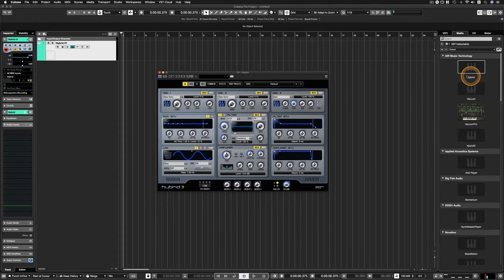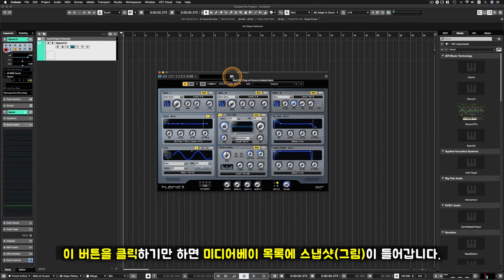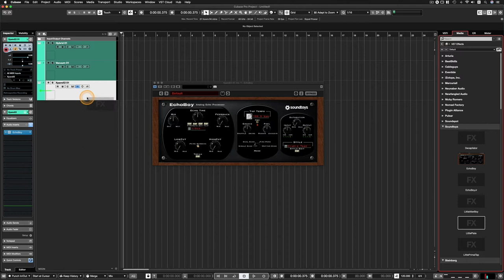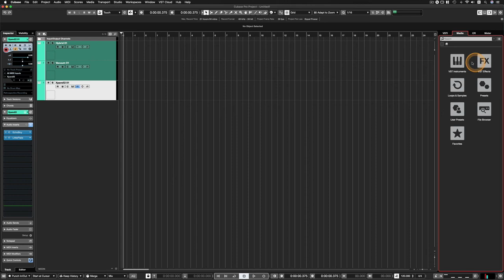[큐베이스 꿀팁] 미디어베이(MediaBay) 목록에 스냅샷(그림) 넣는 법! | Add VST Plug-in Picture to Media Rack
알아두면 쓸모있는 큐베이스 프로 팁 #43 - 미디어베이(MediaBay) 목록에 스냅샷(그림) 넣는 법! | Add VST Plug-in Picture to Media Rack

: 직전 영상에서 '미디어베이' 에 대해 총괄적으로 다뤘습니다. 그 중에 가상악기와 플러그인 이펙터를 드래그 & 드롭으로 넣는 방식이 있었는데요. 보통 미디어 랙(Media Rack) 이라고 부릅니다. 이 목록을 보시면 큐베이스 기본 제공 가상악기와 이펙터에는 스냅샷(그림)이 이미 들어가 있지만 본인이 추가로 설치한 외부 회사들의 가상악기, 이펙터에는 아무 스냅샷(그림)도 들어가 있지 않습니다. 언젠가부터 큐베이스에서 그 목록에도 유저 본인이 스냅샷(그림)을 넣을 수 있게 기능을 넣어줬는데요. 정말 간단한 방법임에도 아직 이런 기능이 있다는 것을 잘 모르시는 분들이 많습니다.

이번 영상에서는 미디어베이에서 이미 드래그 & 드롭으로 가상악기, 이펙터를 쓰고 있거나 앞으로 자주 사용하려고 하는 분들께 매우 유용한, 이 미디어베이에 있는 가상악기, 플러그인 이펙터의 미디어 랙에 스냅샷(그림) 넣는 방법에 대해서 알아봅니다.